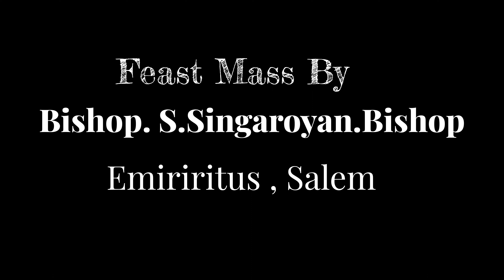20.05.2023 Good Shepherd Feast Mass Belur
valapady Anthoniyar